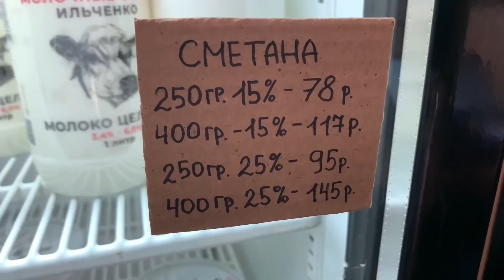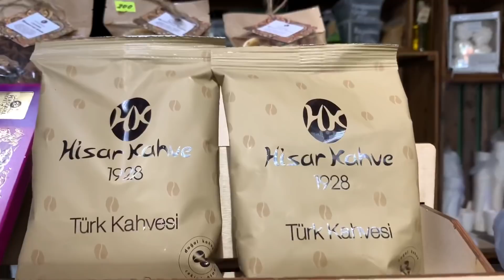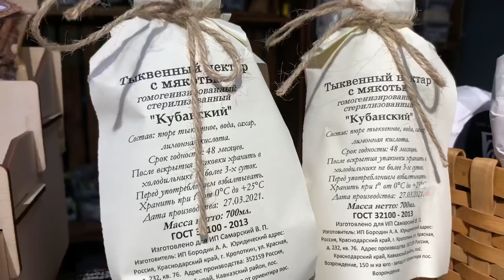ДАЖЕ НЕ ЗНАЛА КАК МОЖНО КАЙФОВАТЬ ОТ ВИБРОМАССАЖА!